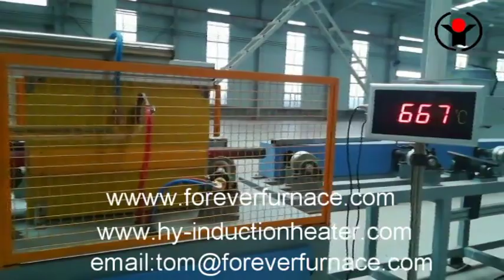steel pipe induction heating furnace